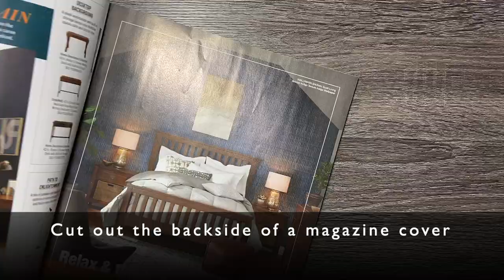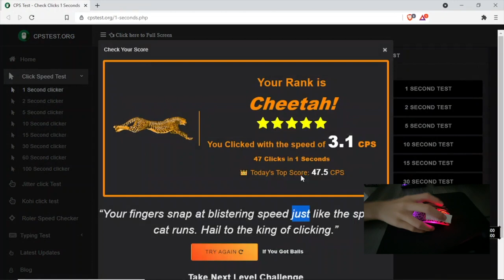Double Your CPS: How To make The B E S T Drag Clicking Grip tape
ITS SO GOOD

We are different look at our fingers 👈🏻